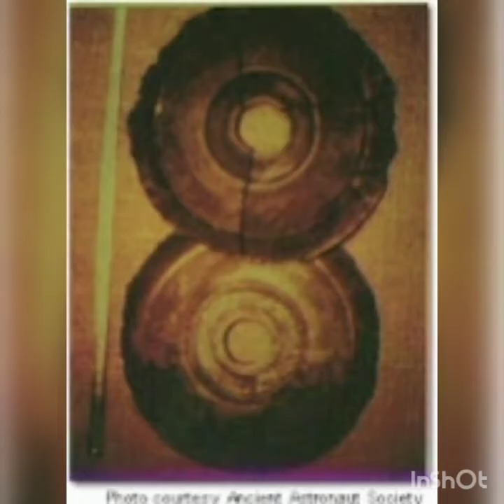كهوف وأقراص "دوربا" الحجرية .. (شيىء أغرب من الخيال) .. أستمتع بمشاهدة الفيديو مع أطيب تحياتى ..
أستمتع بمشاهدة هذا الفيديو وأشترك فى القناة للإستفادة وفعل الجرس ليصلك كل الفيديوهات الجديدة .. شكرا جزيلا ع اللايك والشير .. مع أطيب تحياتى ..

محمد مصطفى ..
أستاذ علم المصريات ..